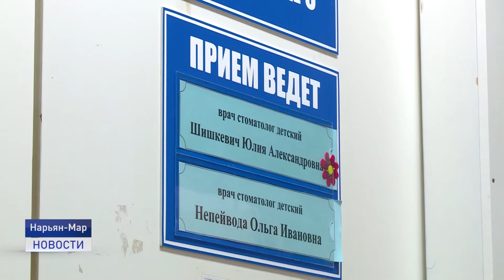ВРАЧИ ПО ПРИЗВАНИЮ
Каждому из нас хотя бы раз в жизни доводилось побывать в поликлинике. Причины на то могут быть разные: медосмотр, сдача анализов и острая боль. Особенно неприятно, если боль эта - зубная. Облегчить ее могут опытные и доброжелательные дантисты. В нашу телекомпанию поступило несколько обращений от благодарных пациентов с просьбой рассказать о высокопрофессиональной деятельности команды из Ненецкой окружной стоматологической поликлиники.